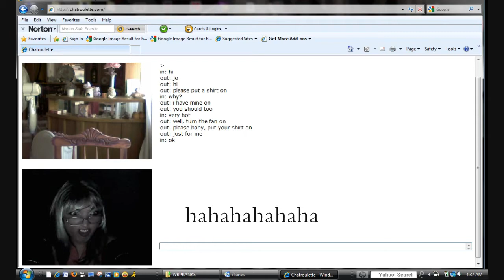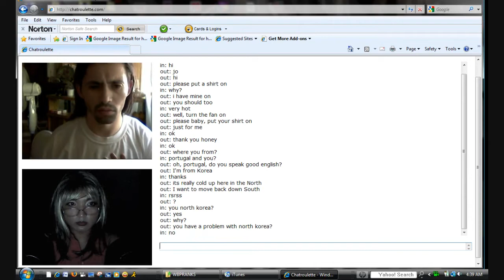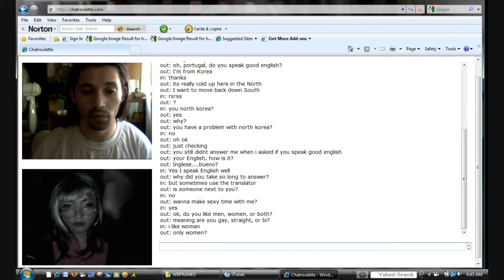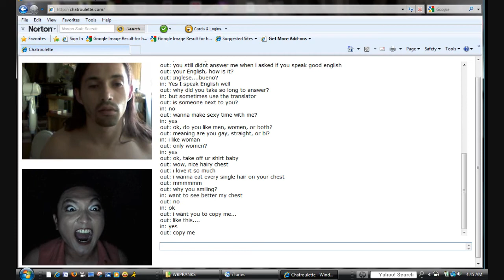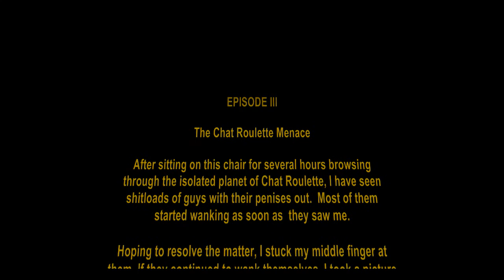Cross Dress Prank: STAR WARS EDITION-LMFAO!!!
Yeah, the title is self explanatory. this video cracks me up so much lmao. Watch in 720p HD and Full Screen mode. Luke, I'm a man.